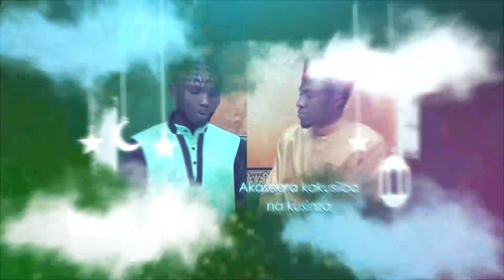RAMATHAN SPECIAL Umar SSenkaayi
Abateekedwa Okusiiba Ne sheikh Bashir .District Khadhi Mubende